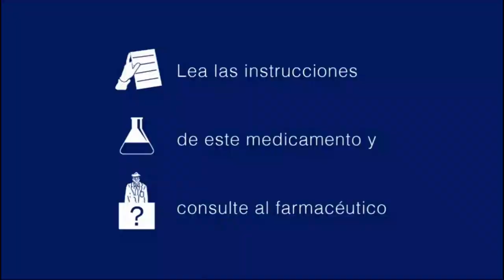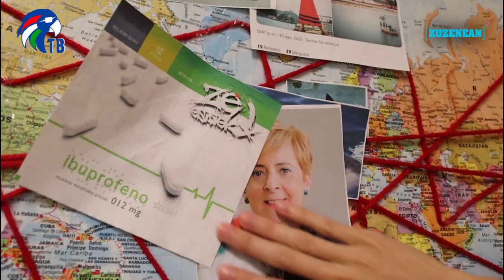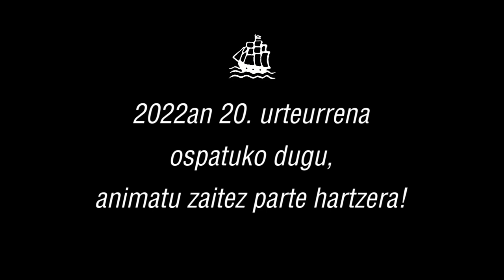MUSIKA talde batek BIRUS HILKORRA zabaldu du. Bukaerak zeharo harrituko zaitu!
Kaixo Pirata!

Berriak jaso ditugu eta badira Covid-a Donostiako Piratekin lotzen duten aditu batzuk. Hala izango ote? Piratak izan al dira benetan pandemia honen hedatzaile zuzenak?

Hori guztia pasa bitartean, piraten mugimenduak lanean jarraitu du, urte gogor hauetan ere Aste Nagusia aurrera ateraz. Hala iritsiko gera 2022ko Aste Nagusira ere, non Donostiako Piratek 20 URTEURRENA ospatuko duten; 2003tik Donostiari Aste nagusi ezberdin bat eskaintzen ibili ondoren. Hori dela eta, merezi degun ospakizuna antolatzen hasteko lehen urratsa abenduak 18an 9:30tan Dokan egingo den FLAMENKADA izango da: Urtean zehar Piratek egiten degun bilera irekia. Animatu zuen lagun taldea eta bertan ikusiko gera!

20. Urteurrena, ez ahaztu lema: Donostia abordatu ta NAZI ATARIP!